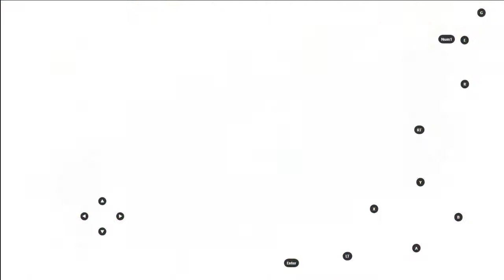Date a Live SP: Enlisting Mayuri Part 1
Today the Mayuri waifu was added to the DAL SP game and shes a costly one at that due to her low pull rate and limited time only status. Lets see how much rolls we need to get her!
My Date a Live Spirit Pledge invite code: SFPFE5R